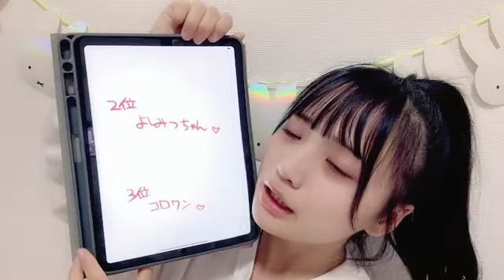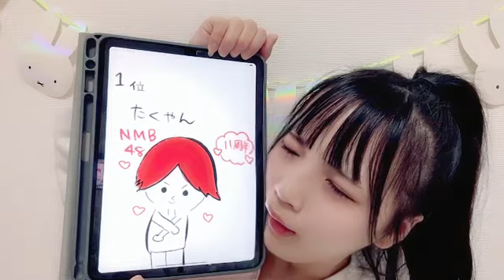早川夢菜（NMB48 研究生） YUNA HAYAKAWA 20211103 23時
2021年11月4日